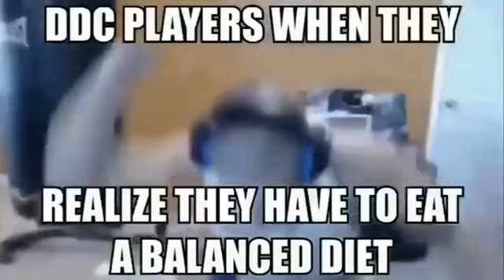touhou players when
a meme i stole in discord lol